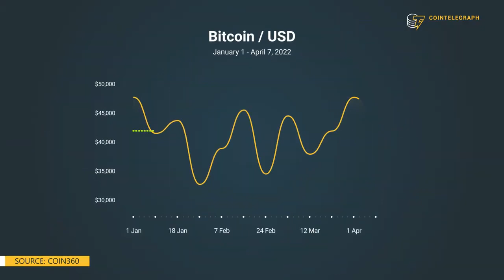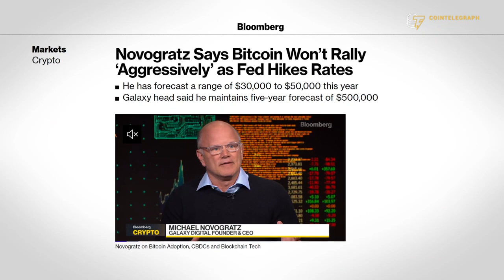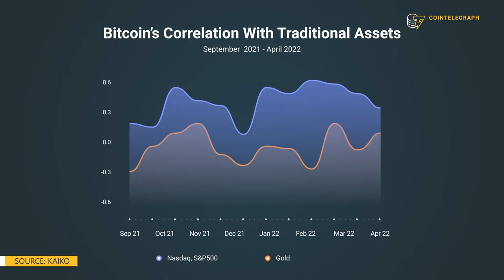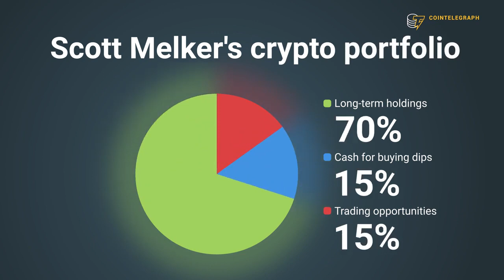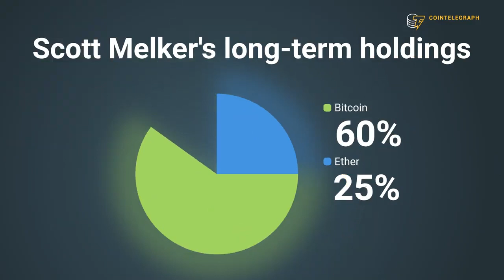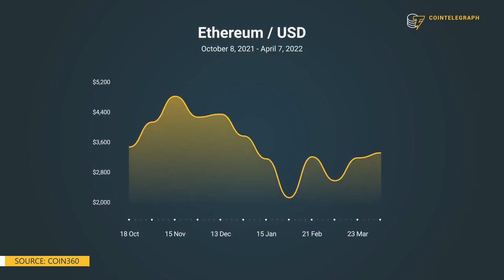How to build a successful crypto portfolio in 2022 Interview with Scott Melker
Video Descriptio

Watch our

Tweeter